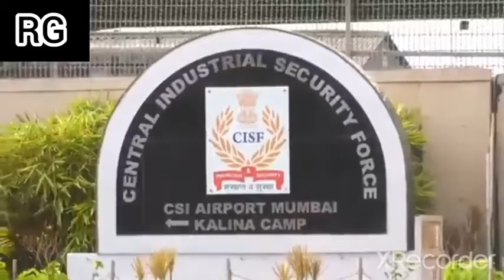Salman Khan | Bhai Bhai | Bodyguard Shera | Helping family and friends | Bromance | Emotional